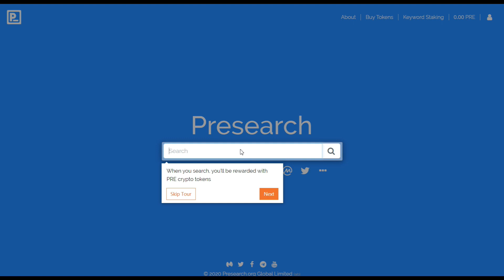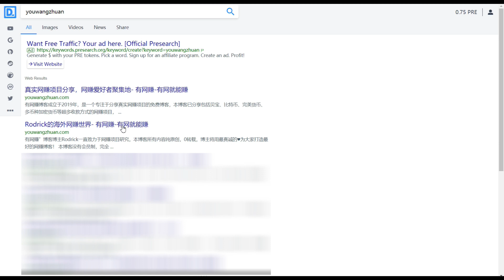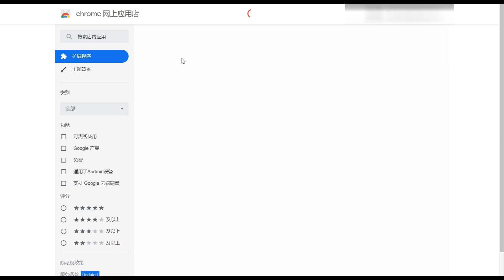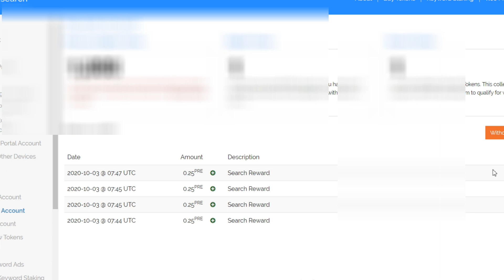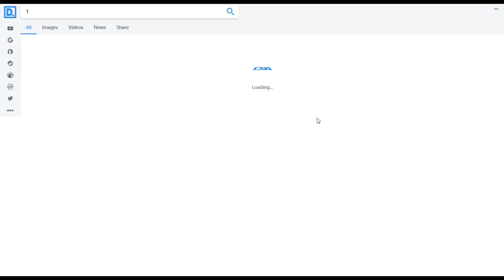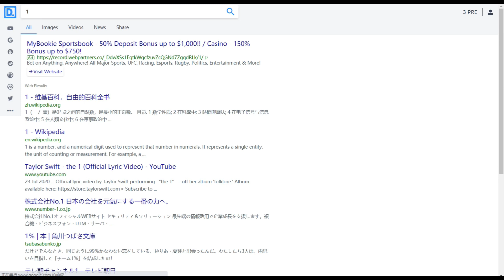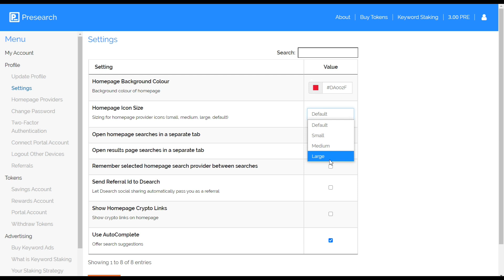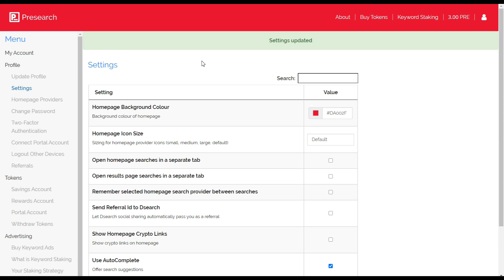搜索引擎网赚/搜索关键词赚钱/键入keyword获得收入/presearch搜索引擎赚加密货币/反复刷PRE Tokens/关键词网赚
1.本期为大家分享通过使用搜索引擎赚钱的网赚网站。
2.本期网赚平台电脑/手机均可网赚。
3.注意：使用搜索引擎搜索时部分国家和地区无法显示搜索结果，出现这种情况可以尝试使用代理。
4.本期项目支持刷PRE Tokens，网赚操作和需要注意的赚钱要点均在视频中说明，务必完整观看视频。

👇本期有很多需要注意的点，切记完整观看视频后再点击下方项目链接：

🤑精选播放列表及精选网赚项目专区